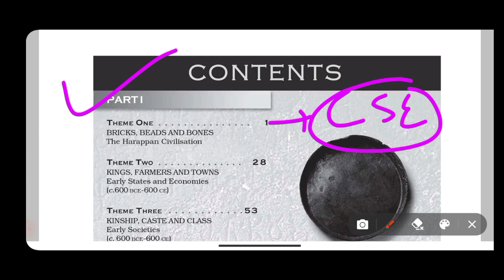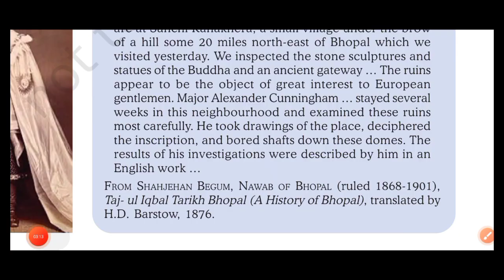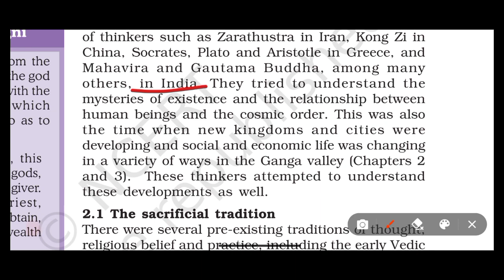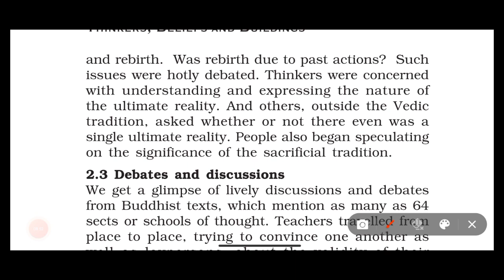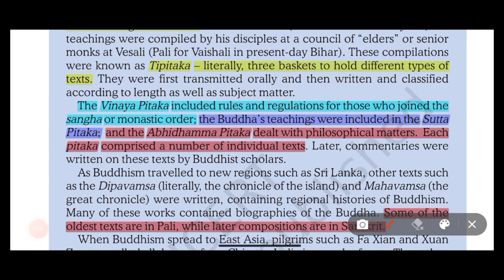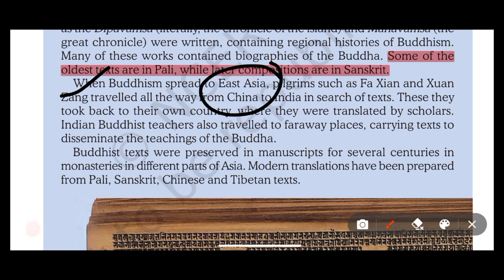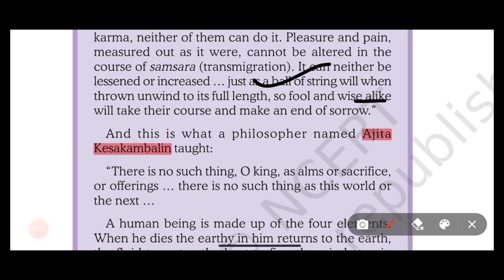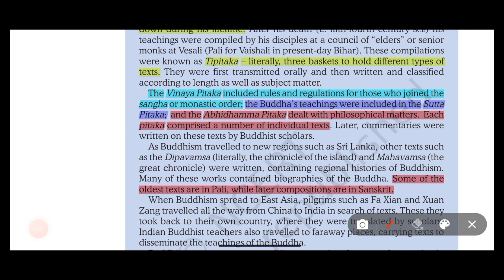Themes-1 | L4/P1 | Thinkers, Beliefs and Buildings